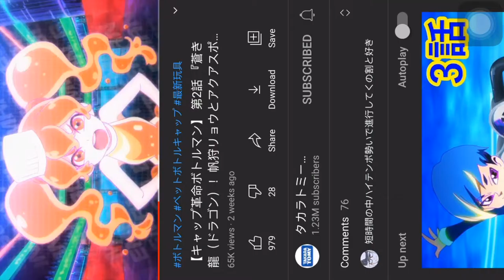[Cap Revolution Bottleman] Episode 3 "Burning up, the flame of Guren! The power of Colamaru!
Keywords *

bottle manufacturer malaysia
bottle manufacturer
bottle mani
bottle manufacturers near me
bottle mani madhavan
bottle manufacturing process
bottle manufacturing machine
bottle mandala art
bottleman takara tomy
bottleman anime
bottleman malaysia
bottleman wiki
bottleman episode 1
bottleman review
bottleman shopee
cattleman list
bottleman aquasports
man bottle and camera puzzle
man bottle aftershave
bottle cap man ashtray
spider man bottle art
12th man bottle and can
snowman bottle art
the bottle manufacturer
a bottle shop manly
manna bottle
a bottle of wine how many glasses
a bottle water is how many ounces
a bottle of wine how many calories
a bottle of champagne how many glasses
a bottle of wine = how many beers
bottleman bot-07
bottleman bot-04
bottleman bot-09
bottleman bot-12
bottleman bot 10
bottleman bot-00
bottleman by eric bogosian
bottleman b daman
bottle man camera puzzle
bottle man cap revolution
bottle man cartoon
bottle man cast
bottle cap man
man bottle camera puzzle answer
bottle can man
bottle man definition
wine bottle man drinking
pipeman bottle dispenser
empty bottle dead man
man drinks bottle of rubbing alcohol
man drinks bottle of whiskey
man downs bottle of jack daniels
man downs bottle of vodka
the manbottle
man bottle explosion
eco bottle man tupperware
eco bottle man
evian bottle man
bottle and fishes
bottle and food warmer
bottle and food warmer clicks
bottle and food warmer tommee tippee
bottle and fishes georges braque
bottle and formula dispenser
bottle and fresh horses
bottle and formula feeding
gunsmoke bottleman
bottle tree man greenwood ms
drunk man bottle gif
squeeze bottle strong man game
man gets bottle stuck
man gas bottle
man glass bottle
wie öffnet man bottle grinder
man bottle holder
bottle holder man cave
bottle rocket man horse
army man bottle holder
wine bottle holder man
gas bottle hits man
champagne bottle hits man
metal man bottle holder
bottle mani rowdy
bottle mani movie cast
bottle mani game
bottle manifold
bottle mani aarti
bottle mani picture
blue bottle jellyfish man o war
bottle manufacturers uk
gas bottle kills man
drunk man bottle kick
drunk man bottle kick 5 gum
gas bottle kills man in sydney
gas bottle kills man the rocks
man bottle feeding kitten on subway
best man bottle koozie
klein bottle man
k bottle manifold
bottle man ladder puzzle
mam bottle lids
man bottle liquor
best man bottle label
little bottle man
bottle longman
three bottle man menu
three bottle man marriott
three-bottle man meaning
three bottle man marriott sydney
3 bottle man marriott
3 bottle man menu
sam the bottle man maine
bottle manni sandhu mp3
bottle manni sandhu lyrics
bottle manna
bottle manni sandhu
bottleneck man
man necks bottle of jack daniels
man nursing bottle
the retro bottle manna
cork n bottle manchester iowa
bottle n bar dead man's fingers
bottle man of china
man bottle opener
bottle of man up
bottle opener man cave
bottle of man flu
bottle of man up pills
bottle-o man
blue bottle man o war
bottle o mana
bottle o mandurah
bottle o mannering park
bottle o manly
bottle o mangere bridge
bottle o mansfield
bottle o manjimup
bottle o mannum
bottle man project
man bottle puzzle
bottle pop man
shoe bottle man puzzle
camera bottle man puzzle
bottle ladder man puzzle
bottle camera man puzzle answer
shoe bottle man puzzle answer
bottle rocket man
mam bottle reviews
three bottle man review
future man bottle rocket
2000 man bottle rocket
japanese bottle rocket man
bottle shoe man puzzle
mam bottle set
man bottle stopper
snowman bottle
bottle shop man on the bike
bottle service man
mam bottle sale
three bottle man sydney
s'well bottle manufacturer
u.s. plastic bottle manufacturers
bottleman takara tomy wiki
bottleman tv tropes
bottleman takara tomy singapore
bottleman takara tomy amazon
bottle top man
mam bottle teats
bottle up man means
di maria bottle man utd
man united bottle opener
man utd bottle
man u bottle
man united bottle jobs
brown bottle man viz
blue bottle vs man o war
blue bottle vs man of war
man vs bottle
bottle man wiki
bottle with man carrying fish
mam bottle warmer
spider man bottle with straw
brown bottle with man and fish
old bottle with man carrying a fish
brown bottle with man holding fish
baby x bottle warmer manual
bottle manly
sticky bottle manly
blue bottle manly
blue bottle manly menu
blue bottle manly beach
manly bottle shop
manly hotel bottle shop
manly water bottle
bottle 1 man 0
1 bottle how many litres
1 ltr bottle manufacturer
1 liter bottle manufacturing machine
1 litre bottle manufacturer
1 bottle how many shots
1 bottle how many ml
1 liter plastic bottle manufacturer
bottle rocket 2000 man
water bottle iron man 2
2 liter plastic bottle manufacturers
2 liter water bottle manufacturer
2 liter bottle how many cups
2 liter bottle how many ounces
3 bottle man
3/8 bottle stopper mandrel
4 bottle lpg manifold
4 eyed man bottle opener